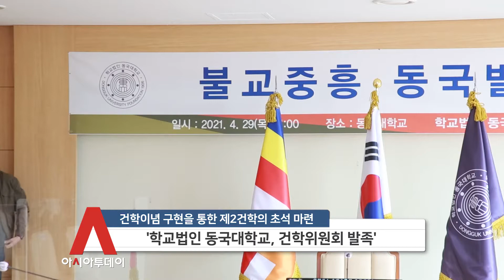학교법인 동국대학교, 건학위원회 발족..건학이념 구현을 통한 제2건학의 초석 마련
아시아투데이 류두환 기자 = 학교법인 동국대학교(이사장 성우스님)가 지난 29일(목) 오전 11시 동국대학교 본관 5층에서 건학위원회 발족식과 함께 최고위원 및 상임위원 연석회의를 개최했다.

동국대학교 건학위원회(이하 건학위원회)는 ▲증명 ▲고문 ▲최고위원회 ▲상임위원회 ▲자문단 ▲분과위원회(교육, 의료, 지역, 글로벌) ▲집행위원회 ▲사무국 등으로 구성되며, 사무국은 동국대 서울캠퍼스 본관 5층에 마련됐다. 대한불교조계종 종정예하를 증명으로 모시고, 고문에는 조계종 전 총무원장 자승스님을 만장일치로 추대했다.

위원장을 맡은 자승스님은 인사말을 통해 “오늘 출범하는 건학위원회는 종립학교 구성원의 자기반성과 새로운 다짐에서 출발해야 한다. 불교중흥이 동국발전이요, 동국발전이 곧 불교중흥이라는 생각으로 한국불교를 살리는 일에 앞장서야 한다”고 강조했다.

건학위원회는 앞으로 ▲건학이념 구현을 위한 전략 및 계획수립 ▲건학이념 구현을 위한 프로그램 또는 시설의 설치와 구성 ▲건학이념 구현을 위한 활동 운영 및 지원 등의 역할을 수행하게 된다.

동국대학교 관계자는 “불교종립 동국대학교는 교육보국과 인재불사를 위해 선각자 스님들이 지난 1906년 설립했다. 개교 115년이 된 올해, 새롭게 출범하는 건학위원회가 건학이념 구현을 통해 제2건학의 초석을 마련할 것”이라며 기대감을 나타냈다.